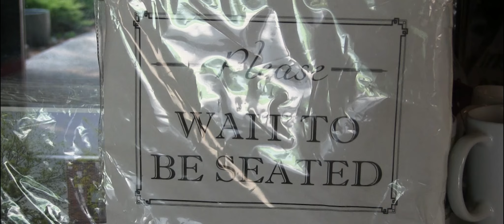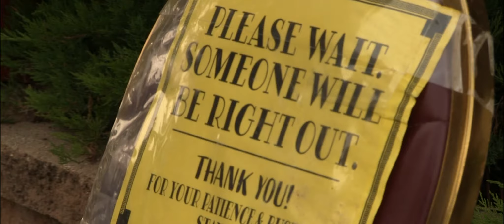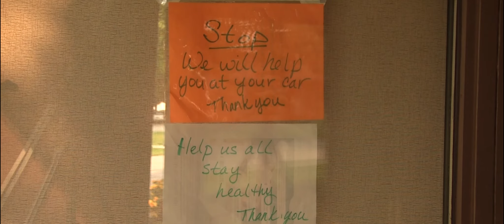Chamber's 104th Annual Meeting | "Business of the Year - Northwestern Steakhouse"